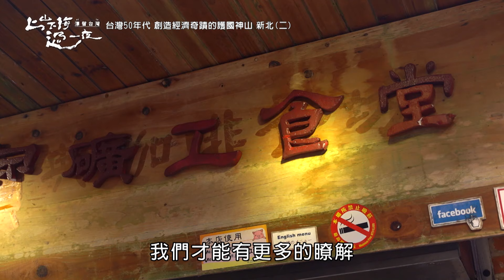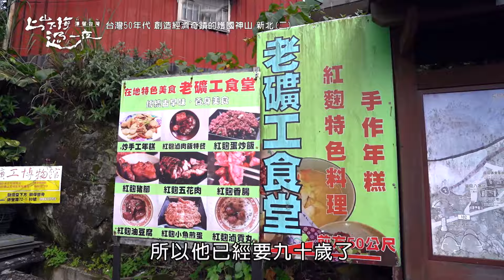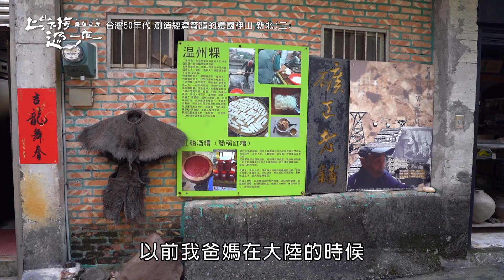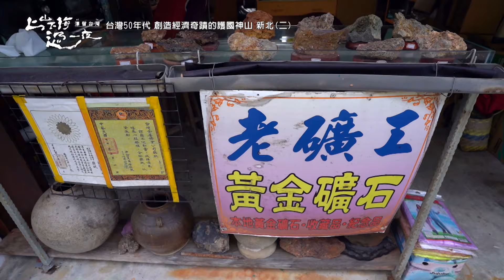三十歲以下年輕人沒吃過的古早味甜點 太白粉 麵茶居然還能這樣吃！90歲阿公堅持每天手作年糕 紅麴香腸 簡單的味道卻有滿滿的幸福感！｜上山下海過一夜 精華